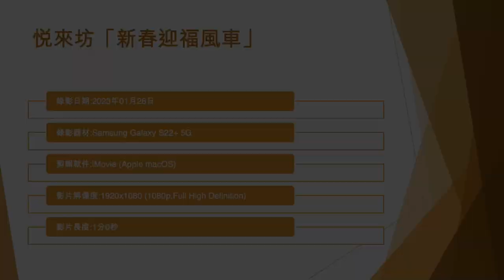悅來坊「新春迎福風車」 - 2023年01月26日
錄影日期:2023年01月26日
錄影器材:Samsung Galaxy S22+ 5G
剪輯軟件:iMovie (Apple macOS)
影片解像度:1920x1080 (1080p,Full High Definition)
影片長度:1分0秒